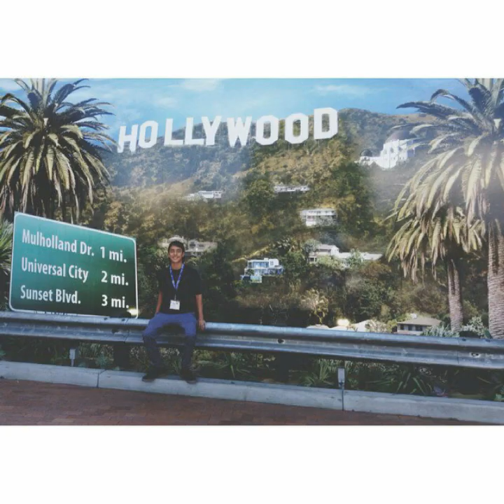Cnco Joel Pimentel 2015-2019